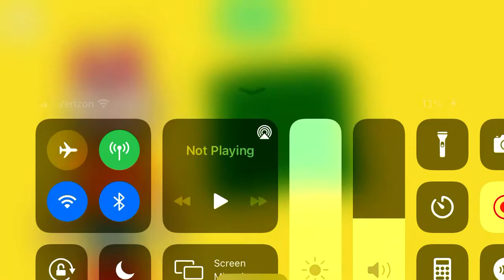I made Arthur on Toontastic